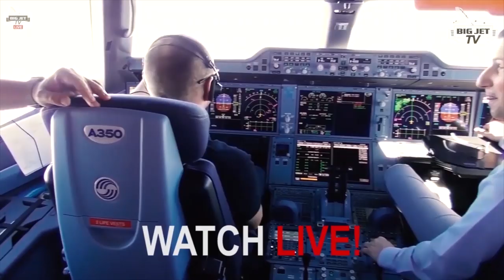VIRGIN ATLANTIC A350-1000 'RED VELVET' INAUGURAL SERVICE DEPARTURE FROM LHR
As a bonus to our global viewers, we (exclusively) streamed the departure of Virgin's A351 'Red Velvet' as she headed west to JFK on her Inaugural Passenger service flight.
With decent weather and over 2000 Aviation Fans watching via our channels from across the globe, G-VLUX taxied past our position for a westerly smooth departure on runway 27R.

A little later than scheduled (due to a broken tug), Virgin's second A351 put-on a perfect show for us all.

Tell us your thoughts on Virgin's latest fleet addition.

To enjoy exclusive Members Only shows, check-out Channel membership and join us on shows like our European Airport Tours, Airside and Feature shows. As well as this, get the full 2-hour plus main shows with great community chat and interaction.

It's easy to watch FREEVIEW – simply head and hit the TRY FREEVIEW button.